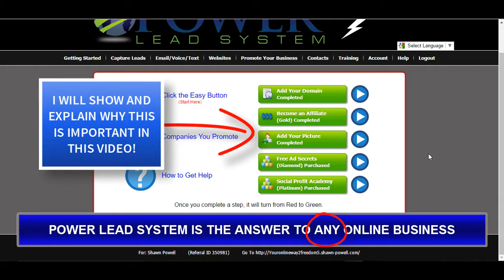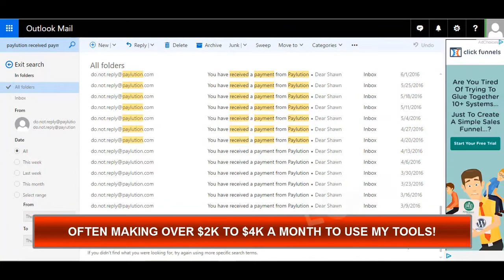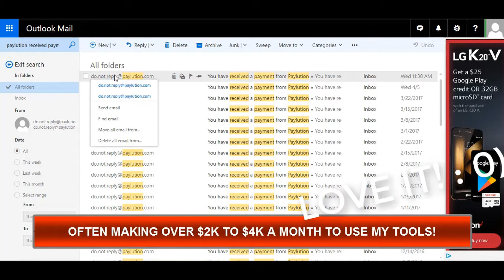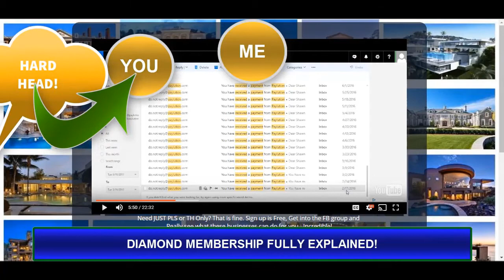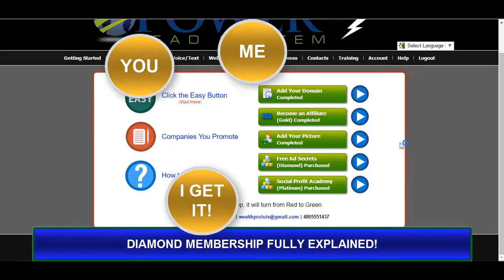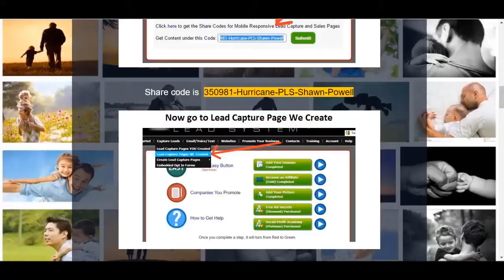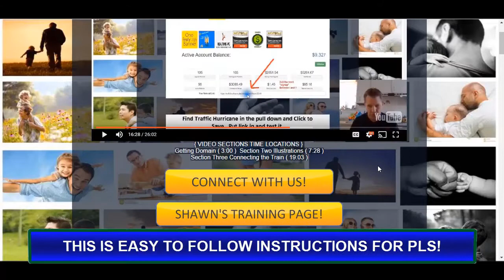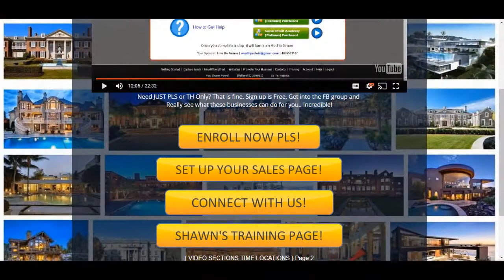Thinking about Power Lead System? Watch this first! Awesome presentation for New People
Need Power Lead System or to have it fully explained, what this is all about? Great because Honestly, This is EVERYTHING YOU NEED ALL IN THIS ONE LINK!  I have made excess of $40k plus a month in online business and I can confirm 100% that I did it with PLS.. And without it I would not been free from a job going on three years now.. THIS IS THE ANSWER TO ANY ONLINE BUSINESS.. This sales funnel will sell PLS directly ( I show last week income at $1600 plus in just 6 days.. ) And also how to use PLS WITH any business.. I show all my own proof of income in my own words.. Connect with us and really get to see what the Power Lead System world is all about.. I hope you enjoyed the presentation..

STRAIGHT ACCESS TO MY ACTION TAKERS SUCCESS GROUP IS PRESENT IN THE LINK ABOVE.. Again, ALL you need is right here.. It's time to make a real change and I can tell you.. This is the answer...

We have two Webinars every week as well.. Wed. and Thurs at 10pm Est. Also present in the Sales funnel.. Watch it as well if you would like..

**(Sign up and then IMMEDIATELY Friend me on FB. I'll welcome you into the FB group and you really get to see the big picture and all the people that are making money and how we do it as well...)

 *I HAVE A TRAINING PAGE BUILT INTO THE SALES FUNNEL (LINK ABOVE) AND A TRAINING WORKSHOP AT MY FACEBOOK GROUP ACTION TAKERS SUCCESS GROUP LISTED BELOW..

There are at minimum 19 Landing Pages, Sales page that converts like crazy for Both Power Lead System.. LINK Has a Massive training page with Chat built inside, ALL in the link above and an awesome FB group that we are in everyday nonstop.. This is built right!! For PLS this is the answer!!

So, What is all of this about? Freedom if you take this and run with it. Making $10K to $12K a month makes me a believer !! Anyone that has been looking, just go ahead and get in.. There is nothing better out there.. Period!!